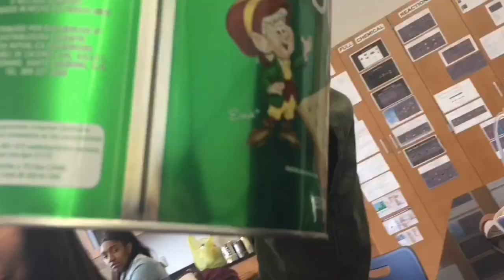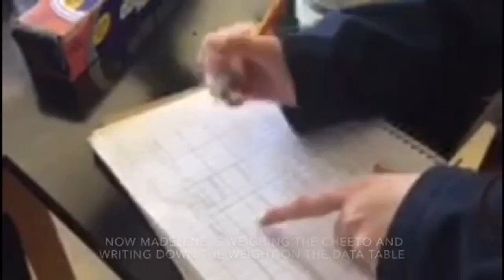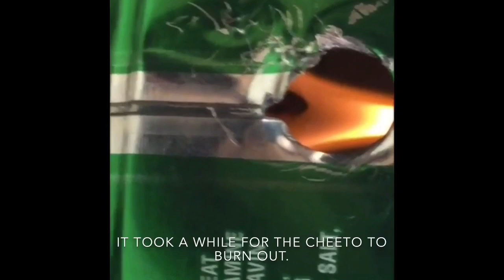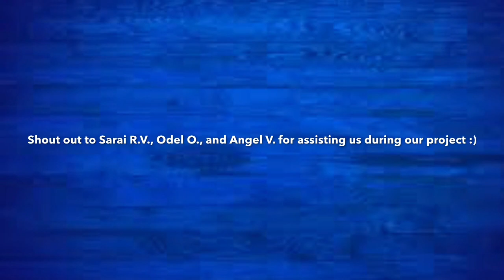Chemistry Project: Bomb Calorimeter